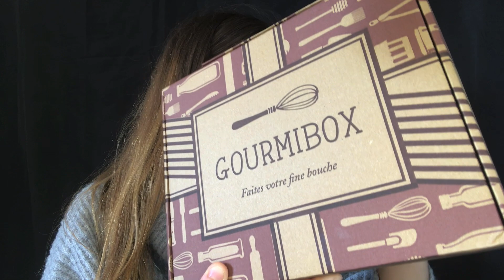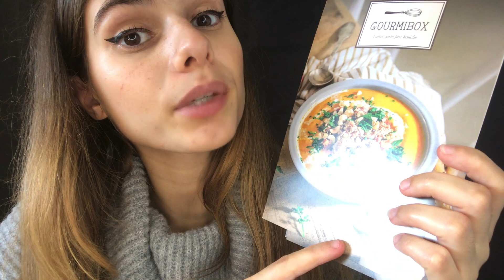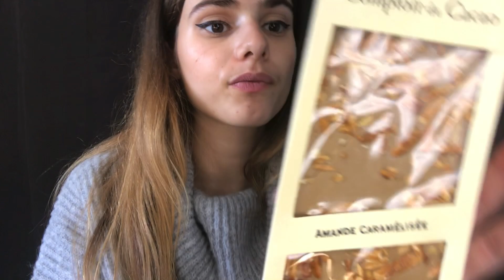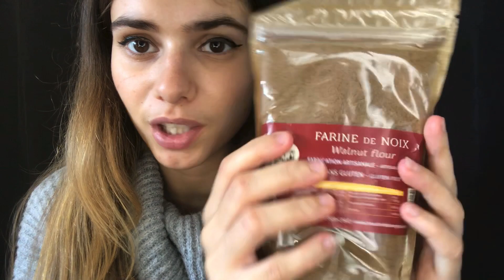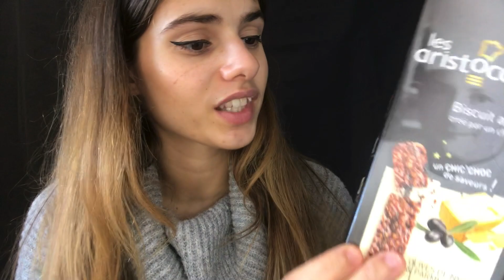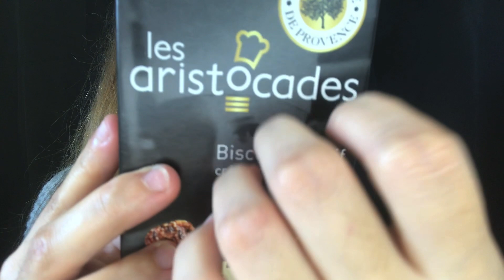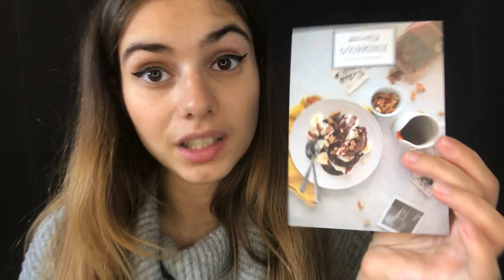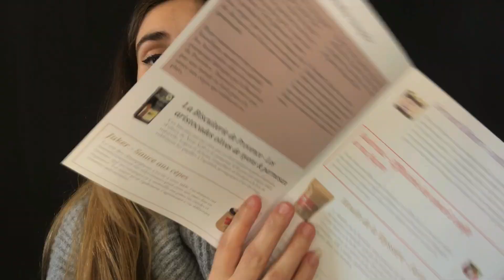[ASMR FR] GOURMIBOX DE NOVEMBRE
Nous sommes 8.83k merci ♡
Les produits de cette box Champêtre :
- Les aristocades olives parmesan de LA BISCUITERIE DE PROVENCE
- Sauce aux cèpes de JUKER
- Confit de figues de BERNARD MAROT
- Effilochés de canard confit de SUDREAU
- Farine de noix de MOULIN DE LA VEYSSIERE
- Chocolat blond aux amandes de COMPTOIR DU CACAO